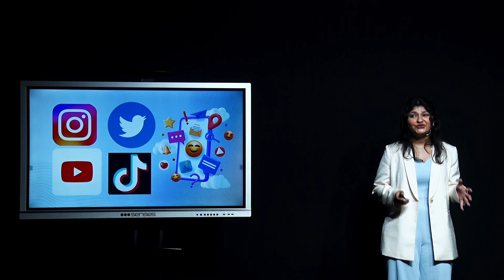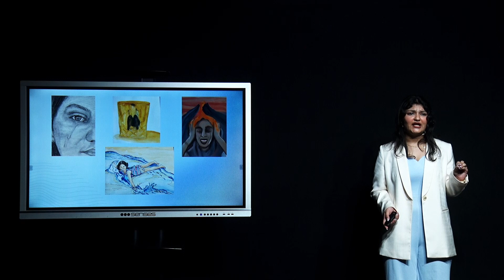Mysterious Mystical Monster: Social Anxiety | Hiya Vasani | TEDxYouth@JBCNBorivali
Hiya reflects on the pervasive fear of judgment in both teenagers and adults, discussing personal experiences with social anxiety and the impact of social media on self-esteem. The talk emphasizes the importance of authenticity, the therapeutic benefits of activities like art and dance, and the need to reclaim one's narrative amidst societal pressures and judgments. Hiya is a curious, fearless spirit embracing connections with open hearted wonder and genuine interest.
She voices for those people who often feel overwhelmed. She embraces vulnerability, sharing their journey with courage. Through introspection and growth, she inspires others to understand that strength lies in confronting fears and embracing one's authentic self. This talk was given at a TEDx event using the TED conference format but independently organized by a local community.